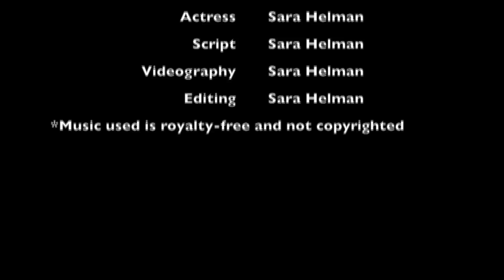heavyheartedness by Sara Helman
A short film I produced by myself and won a local film festival with.
Mental health is such an important aspect of life. Make sure that no matter what you're going through, big or small, that you know that there is more to life than your current situation. Fight the darkness. There is a light at the end of the tunnel.